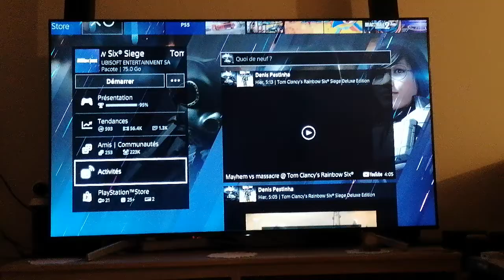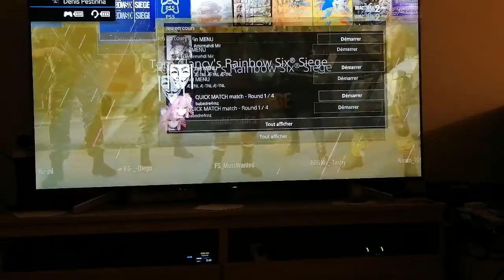Agent Aruni buy to 25000 points rainbow six (ps4) 09.12.2020.